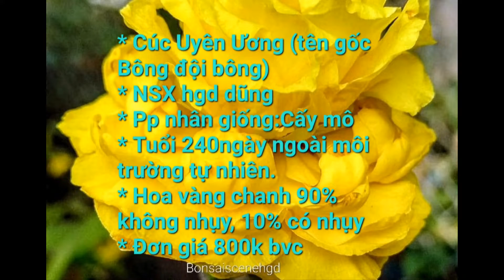Mai cúc zin - Mai cúc uyên ương (bông đội bông). P72. Đã bán 701,702,704,706.703,705,709